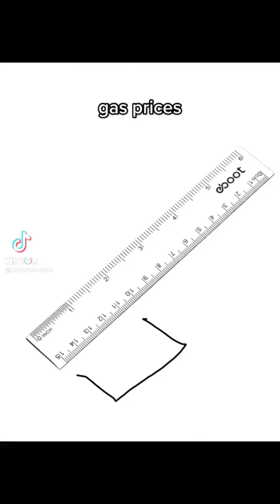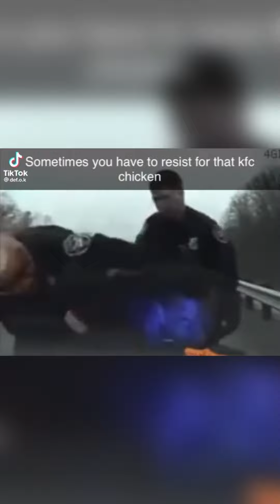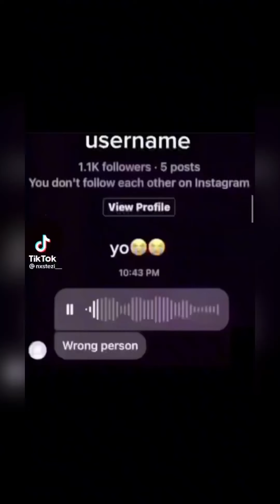The Funniest TikTok Compilations 😂😂😂 | TikTok Compilations June 2022 (Pt36)